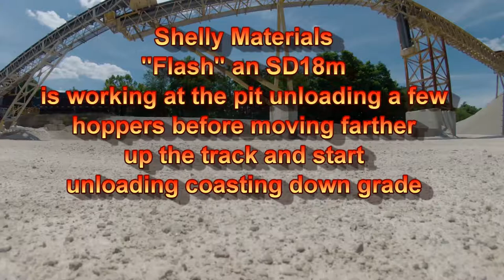Flash at pit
A drone flyover the limestone pit and "Flash" Shelly Materials SD18m locomotive, after spotting a few hoppers Flash will move out to start unloading downgrade,